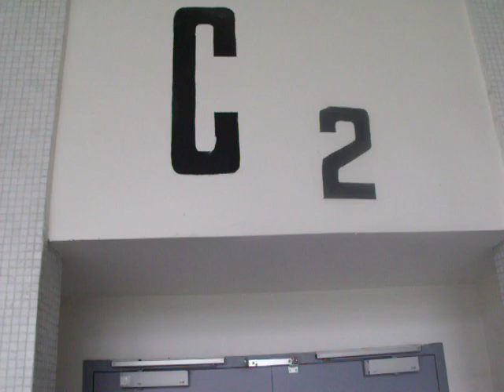Université Paris Nanterre : Amphithéâtre C2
350 places